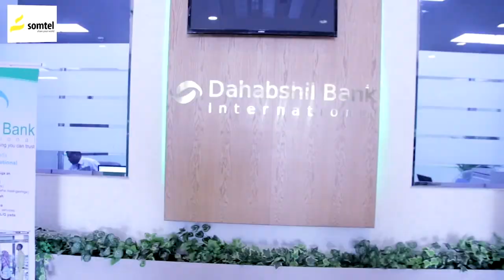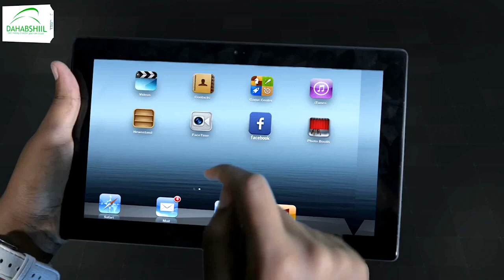Mucaaradka gobolka Tigray ee Ethiopia ayaa fuliyey hawl-gallo ka dhan ah ciidamo taageersan...